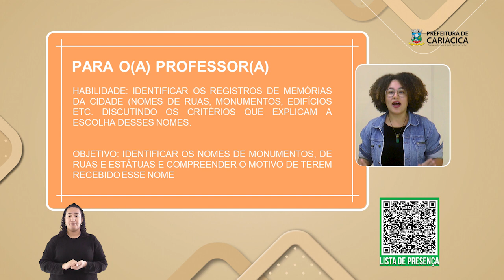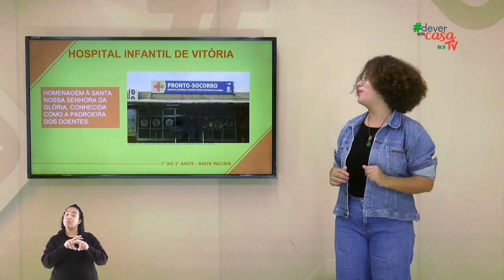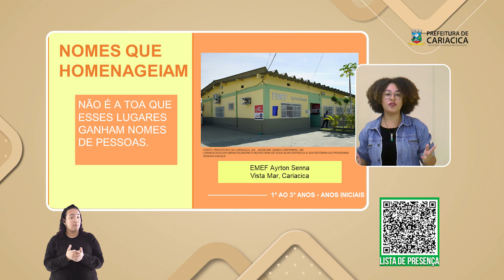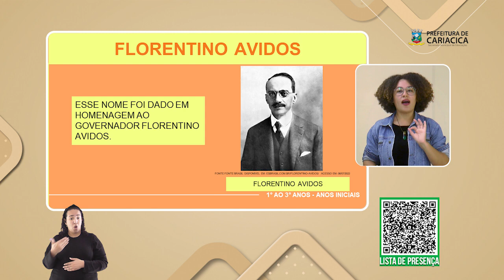Os nomes que existem na cidade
Esta é uma aula de História destinada a estudantes do 1° ao 3°° ano do Ensino Fundamental
Esta aula visa apresentar a importância de observar os nomes que existem na cidade. A ponte Florentino Avidos, o estádio Kleber Andrade e muitos outros locais recebem nomes de pessoas como uma forma de homenagear a importância que elas tiveram em nossa sociedade. Além de apresentar esses nomes, também é discutido o conceito de Centro Histórico, local que existem em muitas cidades brasileiras. Ao final da aula, é feito um jogo de verdadeiro ou falso.